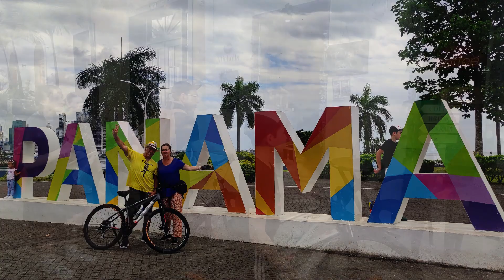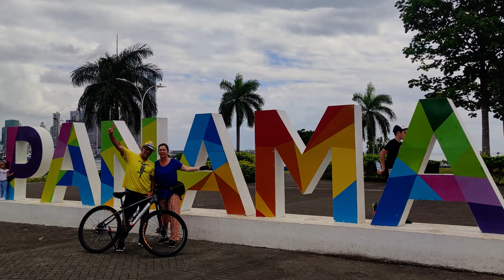Cycling Panamá City (3 days)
Our best moments from 3 days cycling in Panama City.